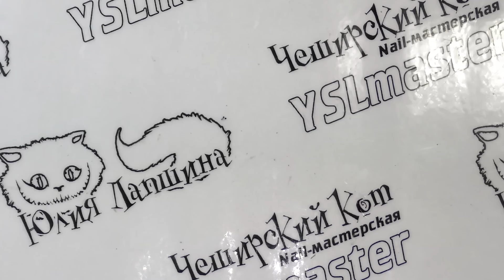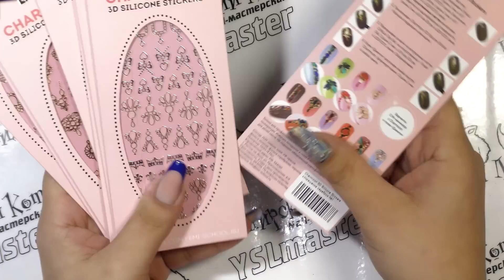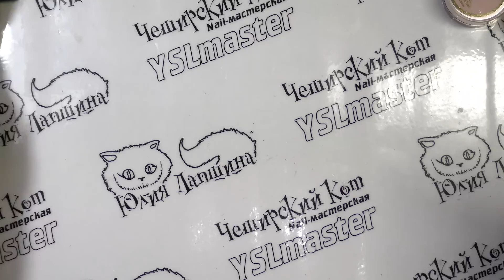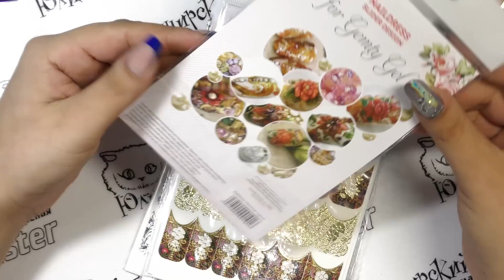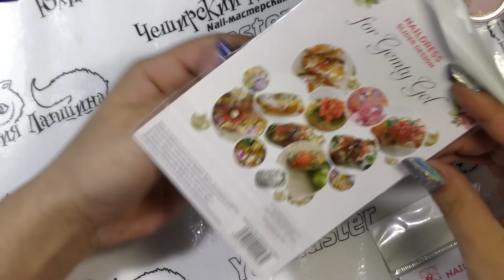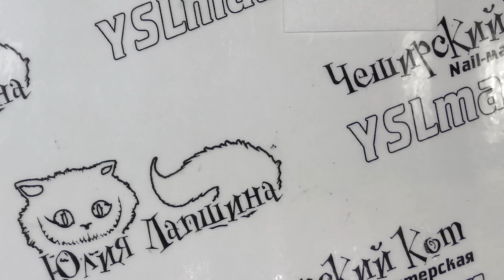EMI - Nail ювелир (бонус мастер-класс)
Instagramm - YSLmaster
Periscope - @YSLmaster